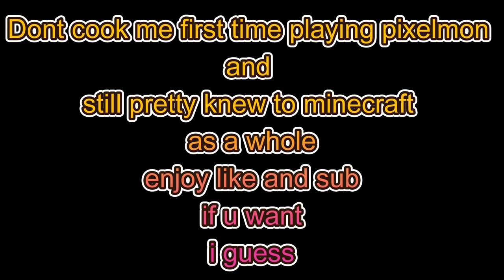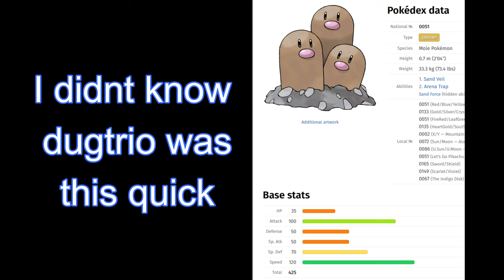FIRST TIME Playing PIXELMON (its lit)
I can't stop playing pixelmon the crossover of minecraft and pokemon is so perfect i'm still learning minecraft and pixelmon as a whole but I can't stop playing it's so much fun join me in this new adventure across different minecraft mods
FUNNY MOMENTS